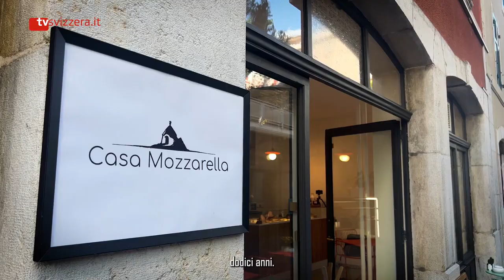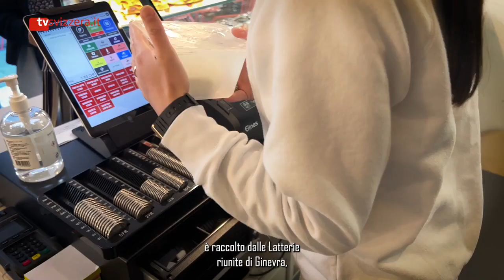Mozzarella 100% Made in Switzerland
La produzione di mozzarella in Svizzera non è una novità. Finora, però, si è trattato principalmente di una produzione industriale. Sempre più spesso, dei casari si lanciano nella preparazione di mozzarelle artigianali, che non hanno nulla da che invidiare a quelle provenienti dalla vicina Italia. A Ginevra, le mozzarelle Made in Switzerland di un imprenditore barese vanno a ruba.